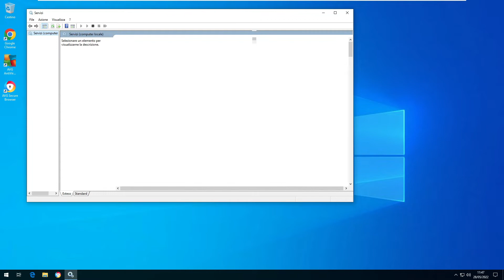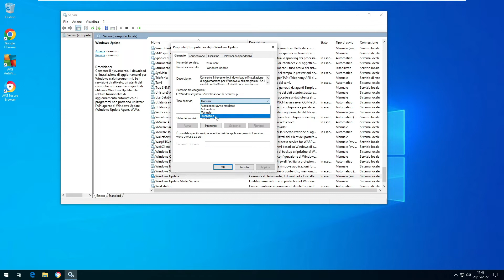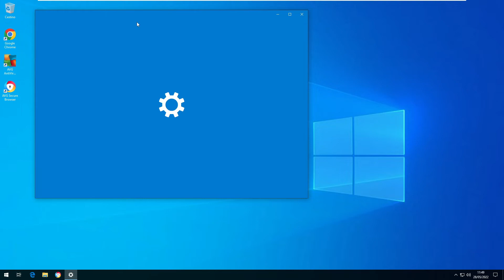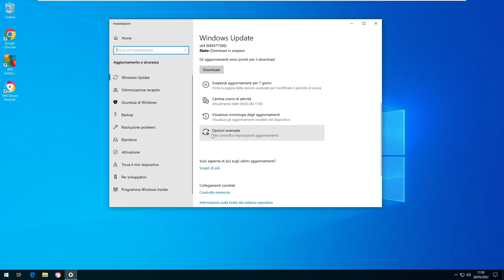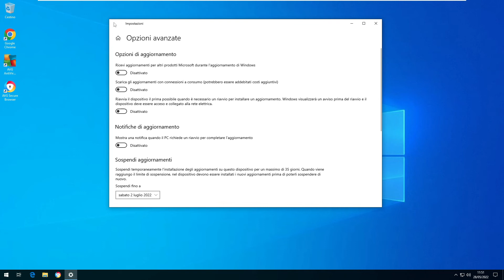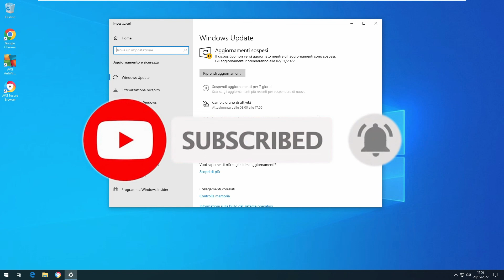Come disattivare gli aggiornamenti automatici di Windows 10 e Windows 11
Anche se come vi ho già detto nel video non è la scelta migliore quella di sospendere gli aggiornamenti di Windows tante volte si ha l'esigenza di posdatarli. Se hai questa necessità allora questo video fa per te... Molte volte gli aggiornamenti automatici di Windows 10 oppure Windows 11 vengono scaricati ed installati in automatico quando disponibili. Sebbene consentano agli utenti di avere un sistema sempre aggiornato con ogni patch per migliorare la sicurezza, le prestazioni o la stabilità, a volte questi aggiornamenti possono causare problemi che influiscono negativamente sull'esperienza dell'utente.

🟥 Link Amazon
Aiutatemi a far crescere il canale, a voi non costa nulla, se effettuate i vostri acquisti tramite i Link Amazon che trovate qui sotto, in qualità di Affiliato Amazon, ricevo una piccola commissione pubblicitaria, tenete presente che il vostro costo non cambierà di 1 centesimo. Grazie 1000 🙏